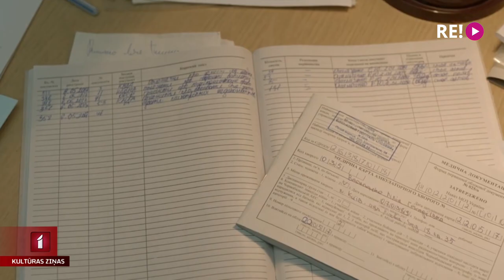Ukraiņu aktrise Rita Burkovska par karu un kino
Rīgas Starptautiskais kinofestivāls šovakar izrāda ukraiņu režisora  Maksima Nakonečnija spēlfilmu “Tauriņa redze”. Tā stāsta par nu jau vairāk nekā astoņus gadus ilgo karu Ukrainas austrumos un jaunu sievieti, kas izcietusi gūstu pie krievu okupantiem. Uz filmas seansu Rīga ir ieradusies galvenās lomas atveidotāja Rita Burkovska. Par filmu, karu un cilvēkiem tajā ar aktrisi sarunājās Jānis Lācis.